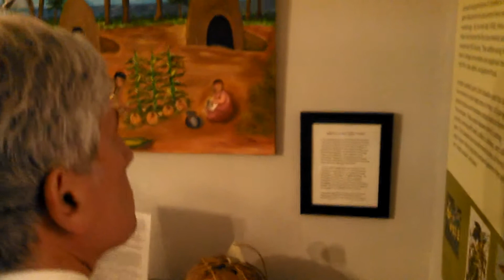Fort Mill History Museum officially opens on Clebourne Street